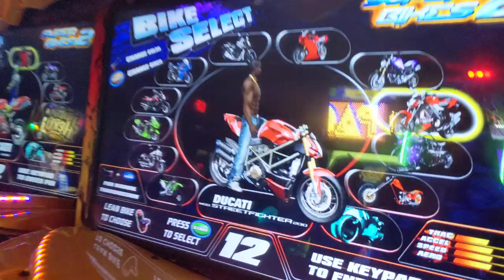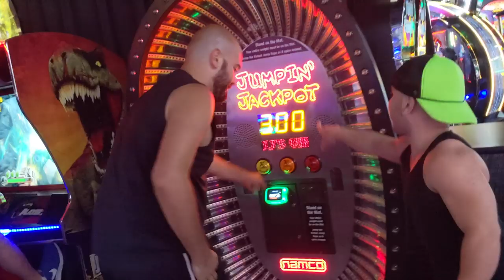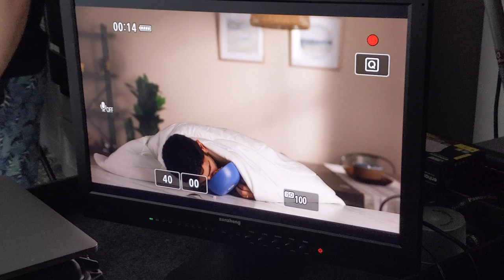Living my best life! ❤️w/ Blaire White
Hey guys! Today's vlog was a long time coming. I celebrated my birthday, hung out with friends, went hiking, showed some footage from my job, and had a nostalgic trip down memory lane at my former apartment. I also have lots of dog and cat clips... naturally.

JOEY'S FITNESS VLOG !!!